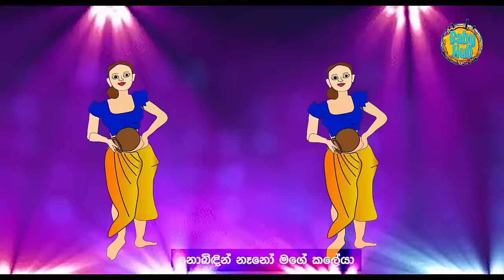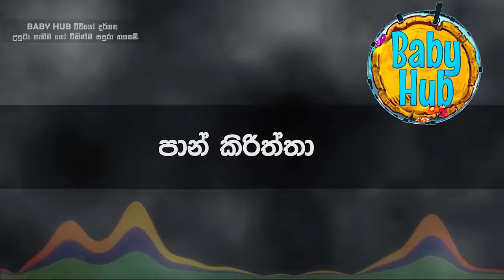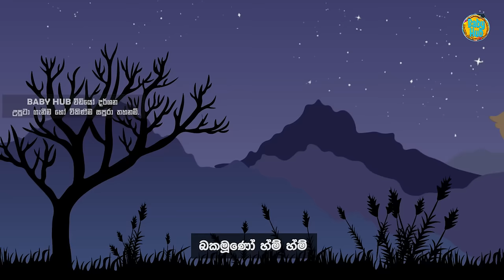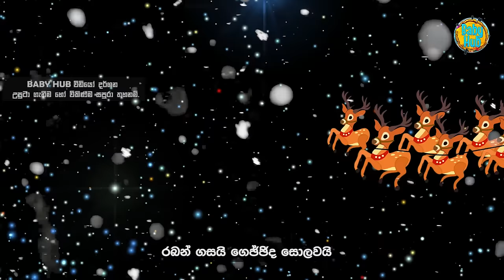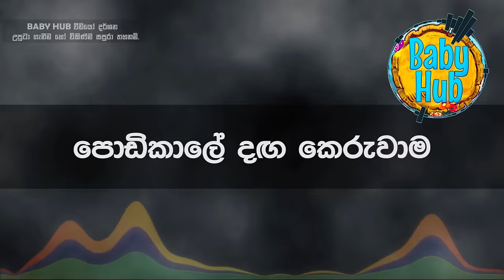සිංහල ළමා ගීත එකතුව ( 15 ) | Sinhala Kids Song Collection | Sinhala Lama Gee | Babyhub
පුංචි දුවල පුතාලා ආසම ළමා ගීත 100ක් එක දිගට නරබන්න.